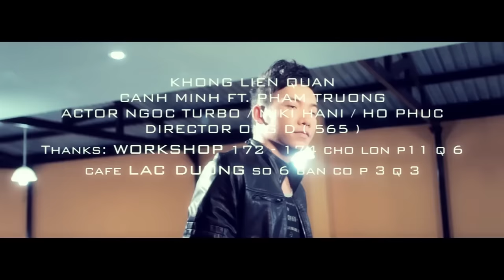[Official MV HD] Không Liên Quan - Phạm Trưởng ft. Cảnh Minh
Official MV HD Khong Lien Quan - Pham Truong ft. Canh Minh
Vui lòng không reup video này, video được độc quyền bởi Pham Truong Production trên Youtube.